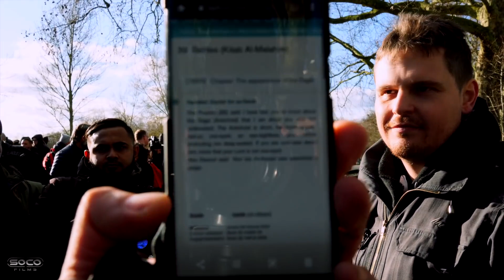Can Allah enter his creation l the texts say yes but Hashim says no l Christian v Muslim debate!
There are some sound quality problem at the beginning, but Bob debates Hashim about what Muslims sources say about Allah - showing that Muslims have little to argue with Christians about in terms of the incarnation and plurality within divinity!

or